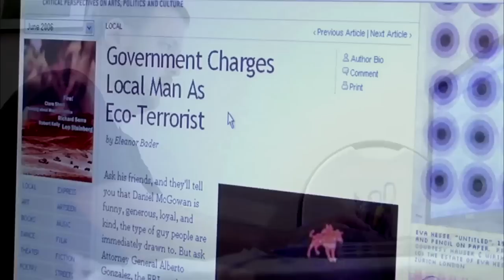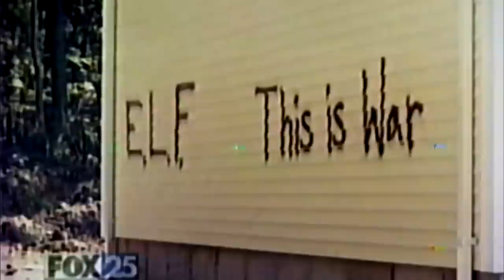Film Chronicles Rise and Fall of Eco-Terrorist Cell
On Thursday's NewsHour, we will feature an excerpt of the film "If a Tree Falls: A Story of the Earth Liberation Front," which looks at the radical environmental group through the transformation of one of its members, Daniel McGowan.